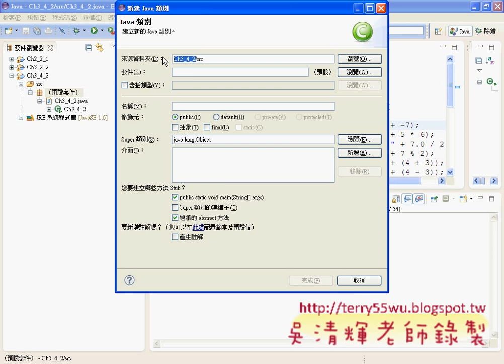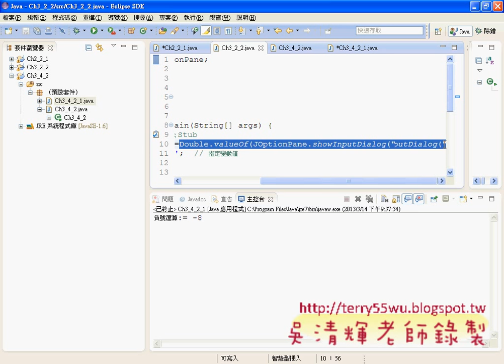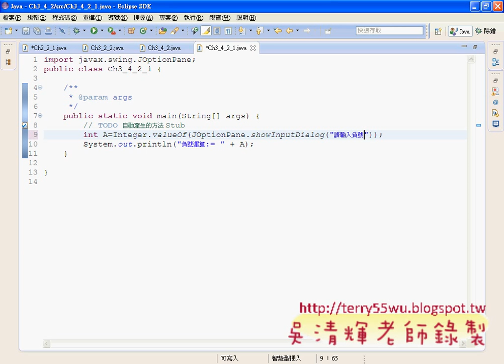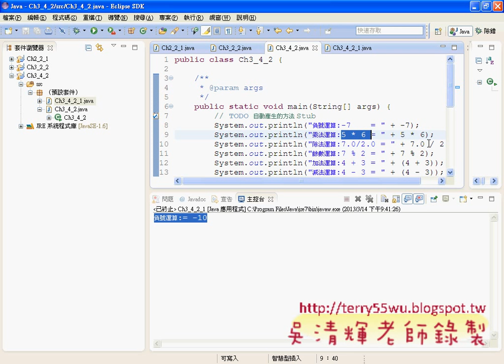10 將結果改為變數與輸入視窗